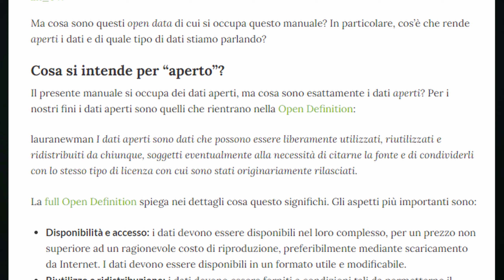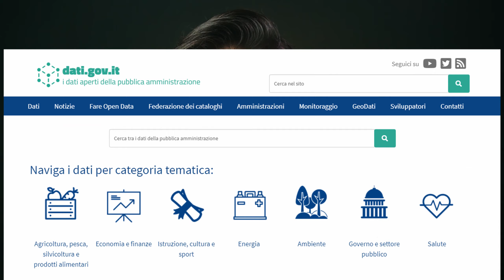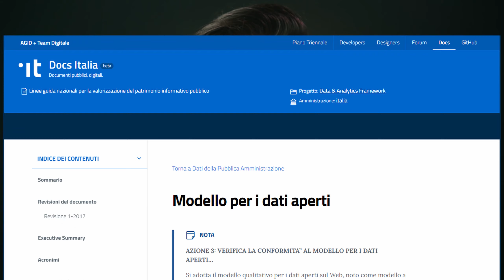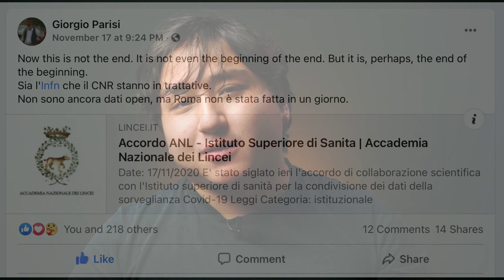I Dati sul COVID: L’arma segreta che non usiamo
Da mesi siamo tutti concentrati sul coronavirus; c'è però qualcosa che potrebbe servirci tanto: avere dati aperti al pubblico e alla comunità scientifica, e raccogliere dati migliori e più dettagliati.
In questo video parliamo di cosa abbiamo, cosa ci manca, e della richiesta per degli Open Data.

Foto in copertina di Joseph Mucira da Pixabay